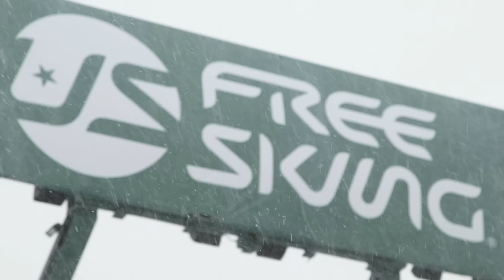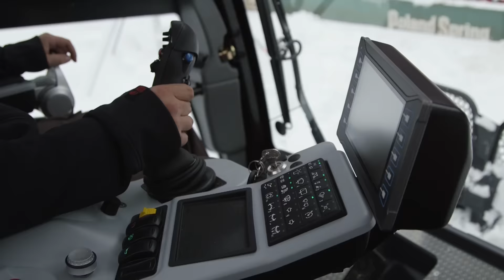FENWAY'S BIG AIR - a last glance!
Great partners make great success! Longing for a last glance of Fenway's Bir Air ?